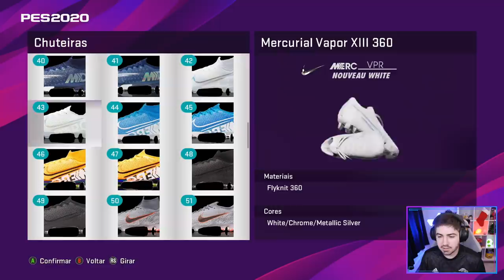CHEGOU O MUNDIAL DE CLUBES!!! RUMO AO ESTRELATO EPI 38